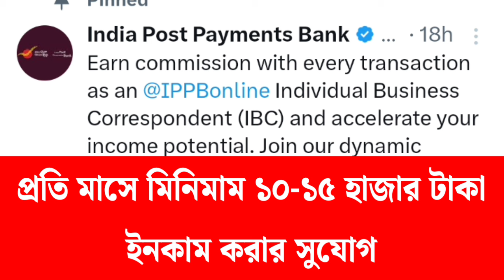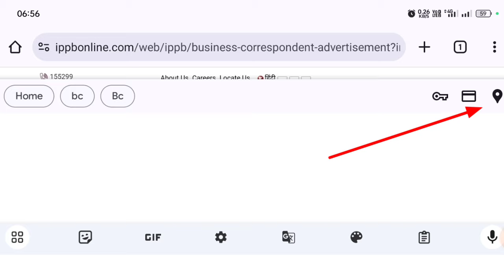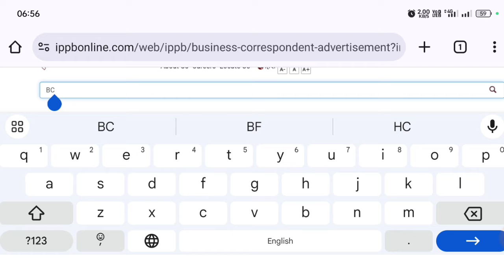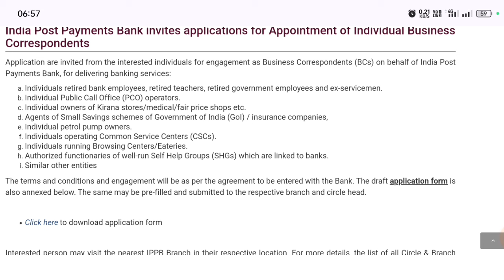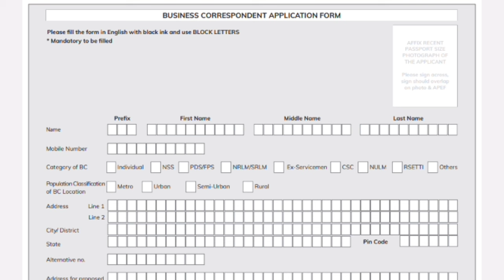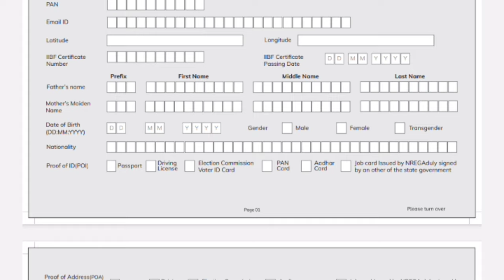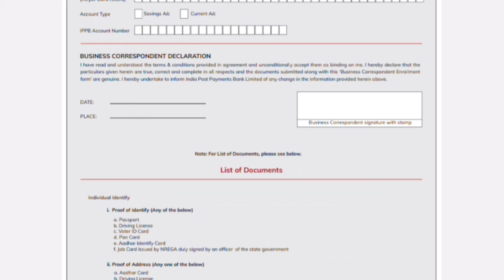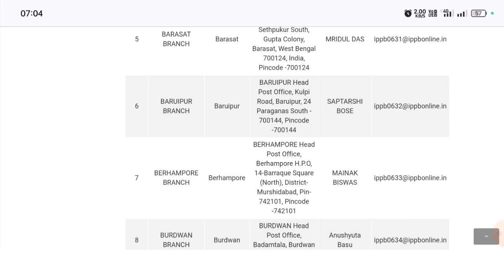India Post Payment Bank CSP ID Apply 2024|Post Office BC ID Registration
Today Special Topic Covered :;India Post Payment Bank CSP ID Apply 2024|Post Office BC ID Registration|